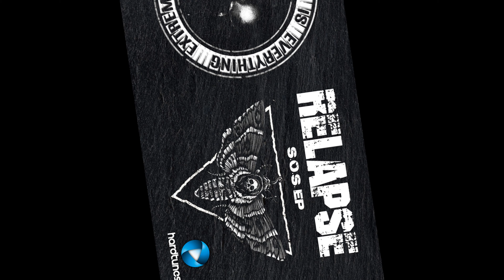RELAPSE / DAY AFTER DAY / EXTREME IS EVERYTHING 002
S.o.s ep
Relapse
Extreme Is Everything Records
Release date
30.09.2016